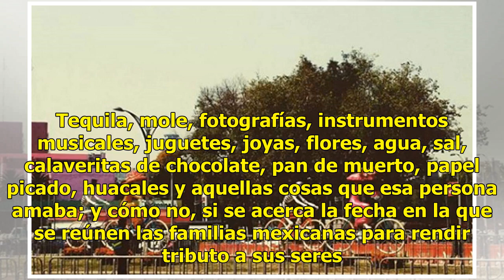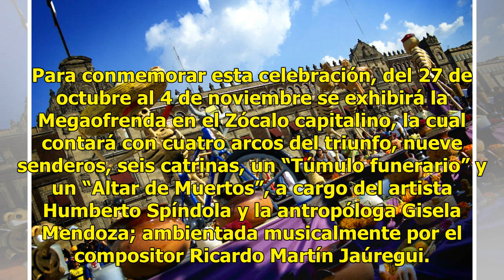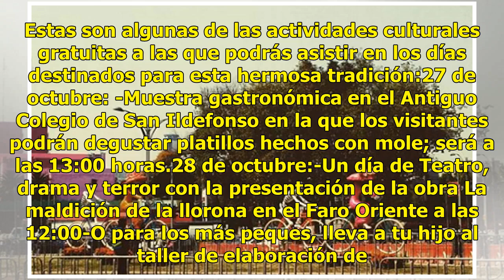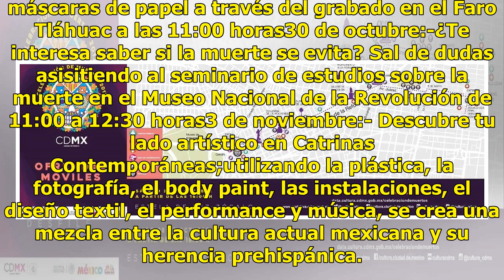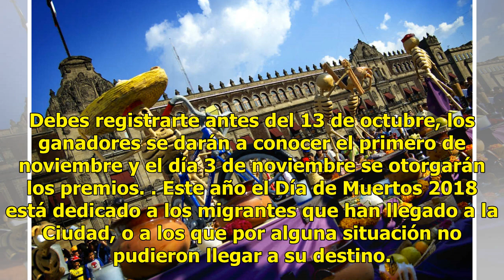Disfruta de las actividades que tiene la CDMX este Día de Muertos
Tequila, mole, fotografías, instrumentos musicales, juguetes, joyas, flores, agua, sal, calaveritas de chocolate, pan de muerto, papel picado, huacales y aquellas cosas que esa persona amaba; y cómo no, si se acerca la fecha en la que se reúnen las familias mexicanas para rendir tributo a sus seres ...